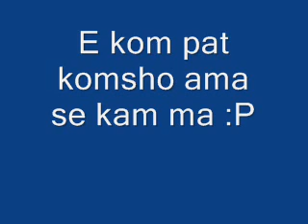KOMSHOOO :P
komsho